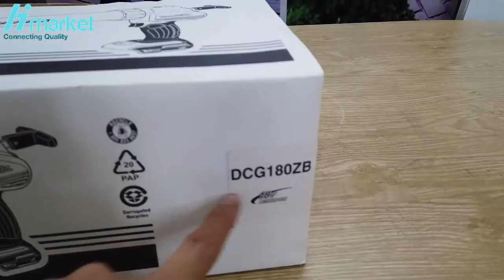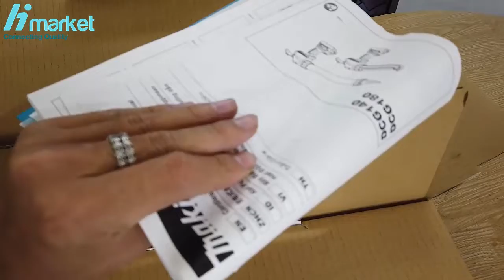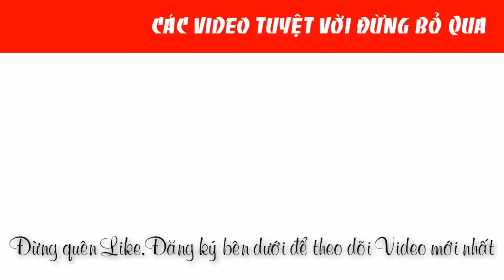Súng bắn keo silicon Pin 18V Makita CDG180ZB chính hãng |0888958836